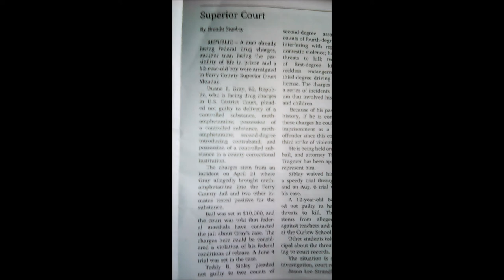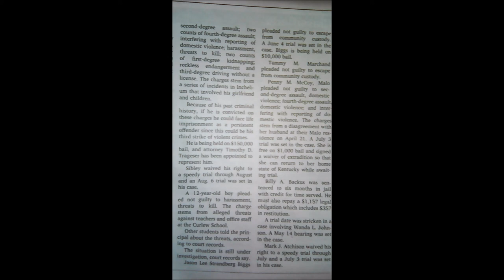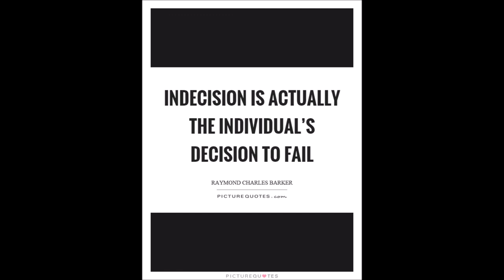Ferry County Crime: Superior Court, Methamphetamine, Ferry County Jail, Republic 05/02/2018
This is community service information read from the May 2, 2018 edition of Ferry County View, Republic Washington 99166
Information and education from news sources for the public.